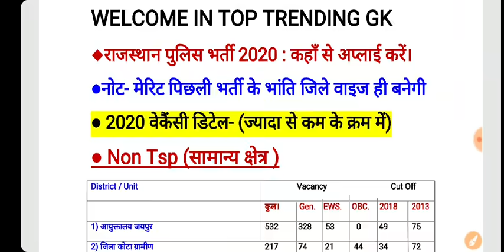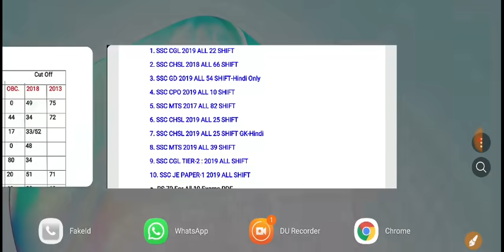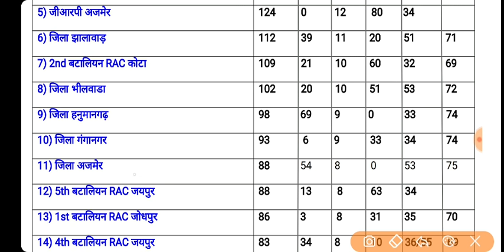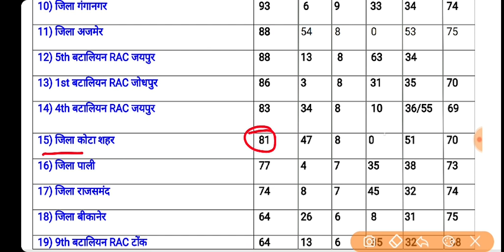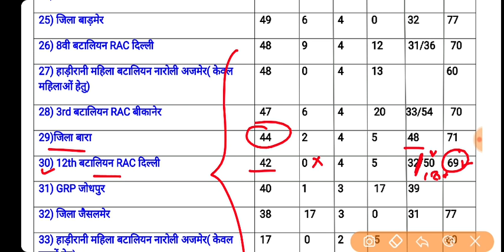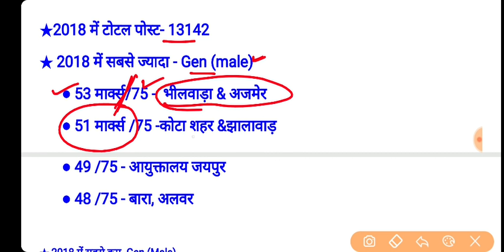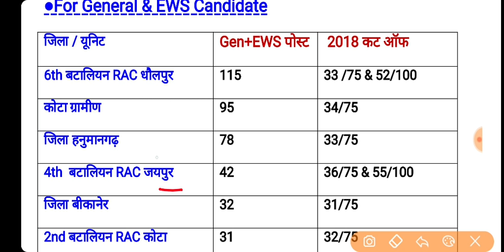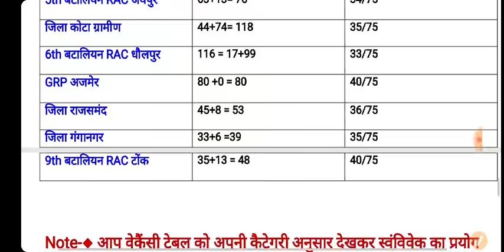Rajasthan Police 2019 Form kaha se Bhare | राजस्थान पुलिस 2020 फॉर्म किस जिले से भरे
Rajasthan Police 2019 Form kaha se bhare| राजस्थान पुलिस 2019 फॉर्म किस जिले से भरे

Rajasthan Police Constable 2020 Form Date . Rajasthan police bharti 2020 exam date. Rajasthan police Constable 2020 Official Notification pdf. Rajasthan police constable bharti 2020 syllabus and exam pattern

Rajasthan Police Recruitment 2019 Changes in Exam pattern, Syllabus, Age Limit, Rajasthan Police 2019 Total Post, Rajasthan Police 2019 Form Date

राजस्थान जेल प्रहरी ऑनलाइन एग्जाम 2017 25 ऑफिसियल पेपर डाऊनलोड PDF लिंक

1. Railway group D 2018, all 135 shift
2. RRB JE 2019 ALL 38 Shift
3. RRB ALP CBT-1 2018 All 30 Shift
4. RRB ALP CBT-2 2018 ALL 16 SHIFT
5. RPF SI 2018 ALL 23 SHIFT
6. RPF CONSTABLE 2018 All 48 shift
7. RPF TRADESMAN 2019 ALL 28 SHIFT
8. RRB NTPC 2016 ALL 32 SHIFT
9. RRB PARAMEDICAL 2019 ALL 6 SHIFT
10.  RRB JE CBT-2 EXAM 2019

👉SSC 2018-19 OFFICIAL PAPER★
1. SSC CGL 2019 ALL 22 SHIFT
2. SSC CHSL 2018 ALL 66 SHIFT
3. SSC GD 2019 ALL 54 SHIFT
4. SSC CPO 2019 ALL 10 SHIFT
5. SSC MTS 2017 ALL 82 SHIFT
6. SSC CHSL 2019 ALL 25 SHIFT
7. SSC MTS 2019 ALL 39 SHIFT
8. SSC JE 2019 ALL SHIFT
9. SSC PHASE 7 ALL SHIFT 2019

1. Railway Group D Official 135 Shift Questions Paper PDF In Hindi

2. RRB NTPC 2016 ALL 32 SHIFT PDF IN HINDI DOWNLOAD

3.  ALP ALL 30 SHIFT 2250 Questions OFFICIAL Paper Pdf

5. RPF कांस्टेबल A+B+C+D+E+F ग्रुप सभी 48 शिफ्ट इन हिंदी

1. RRB 2018 Group D 16 SHIFT English

2. ALP ALL 30 SHIFT 2250 Questions OFFICIAL Paper Pdf

3.

5. NTPC 2016 ALL 28 SHIFT IN ENGLISH

6. ★New - RPF Tradesman Exam April 2019 ALL 28 Shift Official Paper in (Hindi +English)